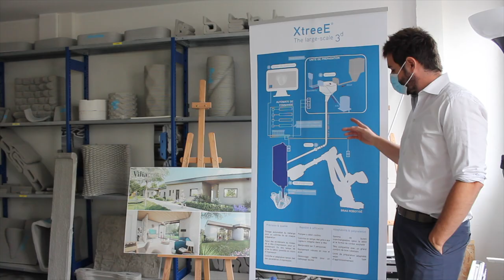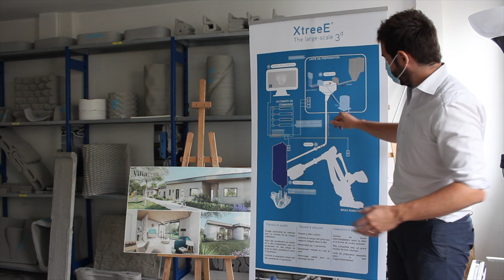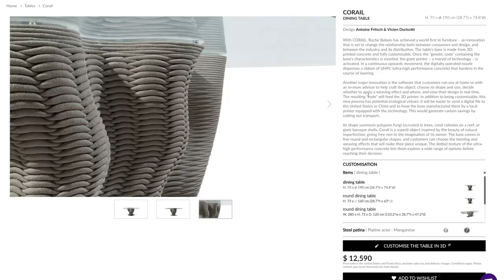Biggest Robotic Arm in Europe 3D Prints Concrete for Roche Bobois | Tour With XTreeE Founder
Behind the scenes look at XtreeE and their concrete printing process with Alban Mallet. Multiple prints happened while I was there for Roche Bobois. It was incredible seeing the standards they have to meet and how perfect each print must be. XtreeE also has a residential project on the way that I hope to visit next time I’m in Europe!

Check out the 360 virtual tour in the Vitual Village of 3D Printed Houses

Alban also shows us various prints they have achieved including a wide variety of materials and textures. The branches of growth for this industry continues to inspire me.